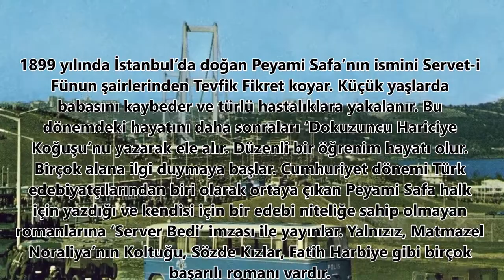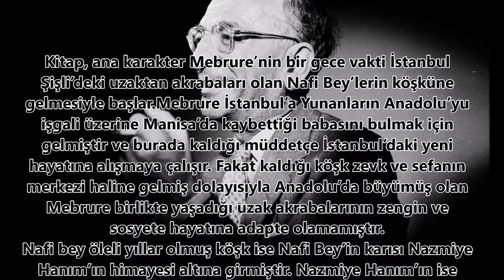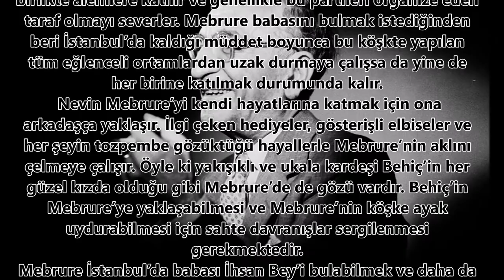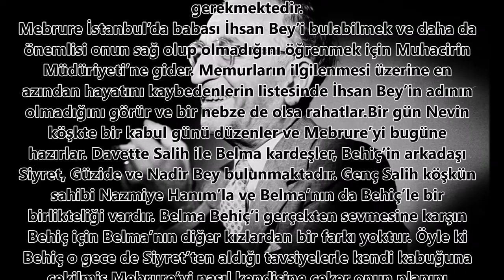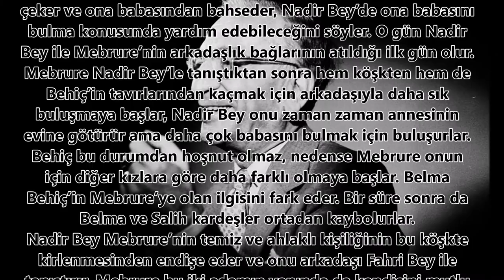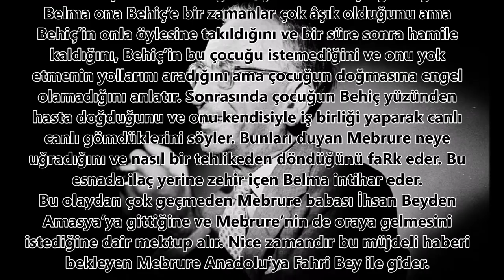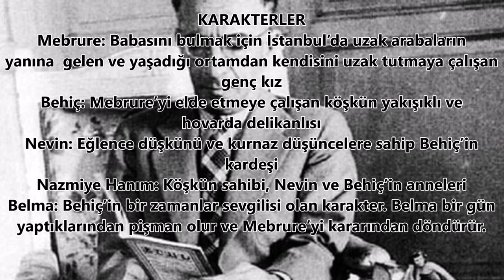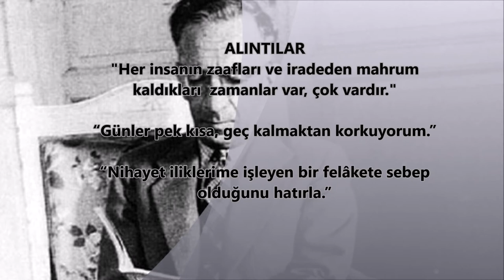SÖZDE KIZLAR KİTAP ÖZETİ (PEYAMİ SAFA)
SÖZDE KIZLAR
1899 yılında İstanbul’da doğan Peyami Safa’nın ismini Servet-i Fünun şairlerinden Tevfik Fikret koyar. Küçük yaşlarda babasını kaybeder ve türlü hastalıklara yakalanır. Bu dönemdeki hayatını daha sonraları ‘Dokuzuncu Hariciye Koğuşu’nu yazarak ele alır. Düzenli bir öğrenim hayatı olur. Birçok alana ilgi duymaya başlar. Cumhuriyet dönemi Türk edebiyatçılarından biri olarak ortaya çıkan Peyami Safa halk için yazdığı ve kendisi için bir edebi niteliğe sahip olmayan romanlarına ‘Server Bedi’ imzası ile yayınlar. Yalnızız, Matmazel Noraliya’nın Koltuğu, Sözde Kızlar, Fatih Harbiye gibi birçok başarılı romanı vardır.